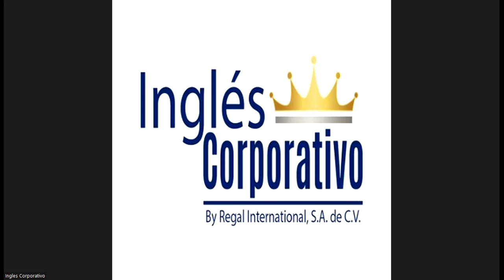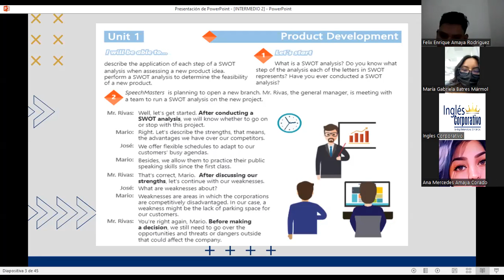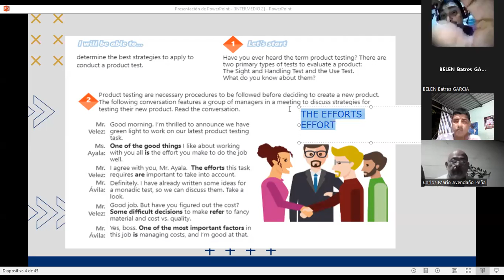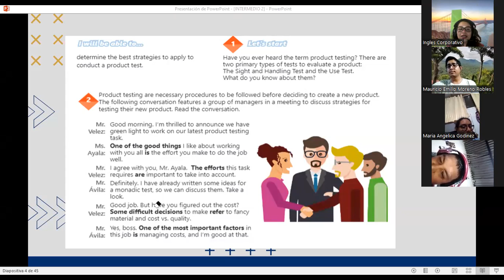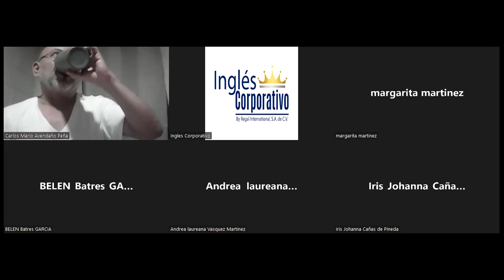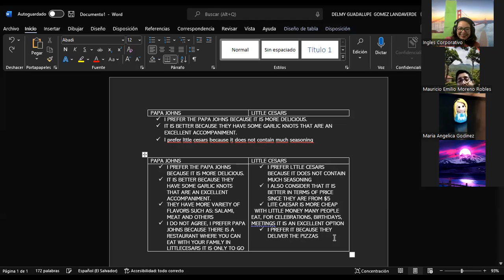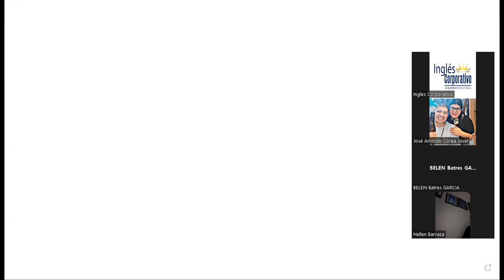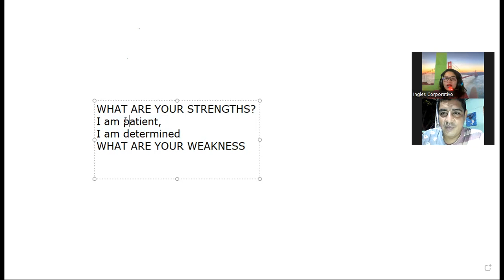Ingles Corporativo- 6/23/2022-VOCABULARY REVIEW